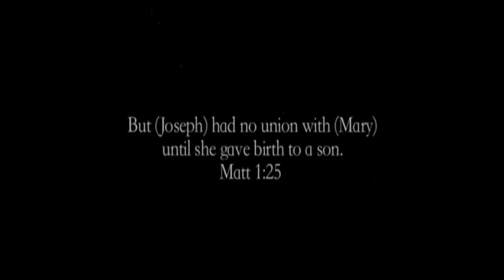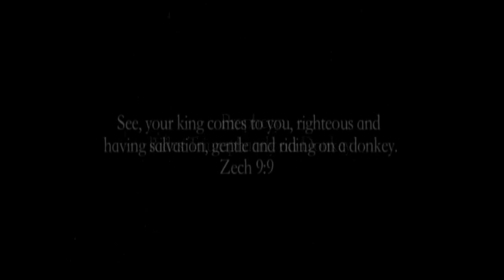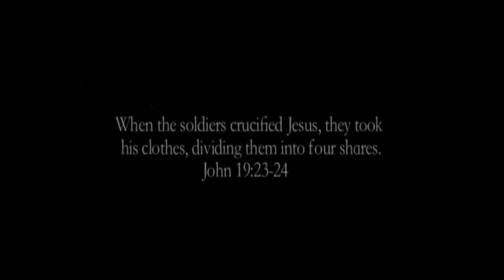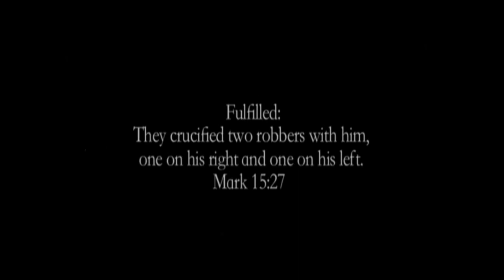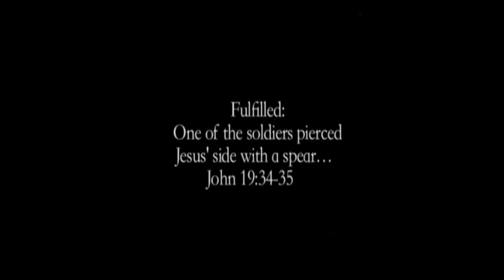Journey Church TXT 02 PT03